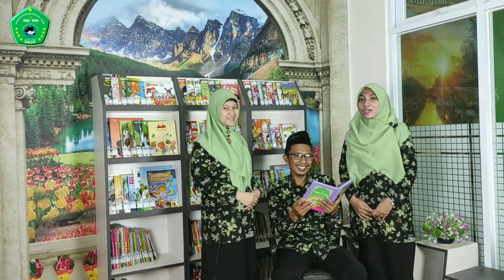MARHABAN YAA RAMADHAN 1442 H || MINU Trate Putri